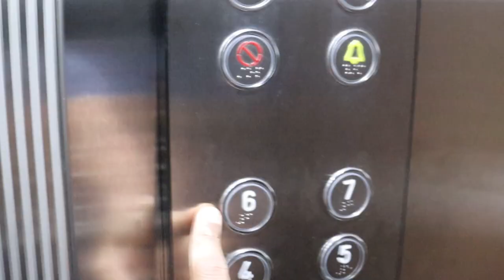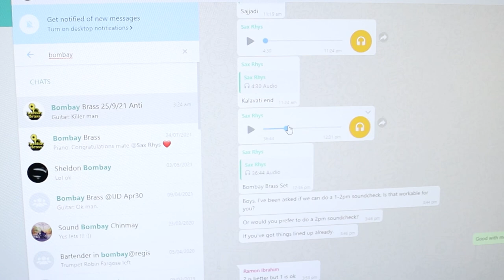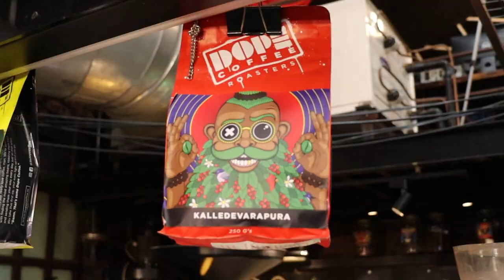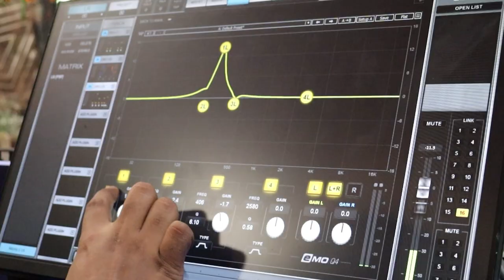CLUB SHOW IN MUMBAI VLOG with Bombay Brass|Rhys Sebastian D'Souza|The School Of Bass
I played a gig on the 26th of September, 2021 at antiSocial Lower Parel with Bombay Brass. This is the story of how we prep for a gig and what happens when we have a live club gig.
🎸 Easiest and fastest way to learn Bass guitar with structured, step-by-step courses
Easily choose the gear you need, here are my recommendations:

Full package to get you started:
Squier by Fender Affinity Series

Bass processors I recommend:
Zoom B1on Bass Effects Pedal
Zoom B1X Four Bass Multi-Effects Pedal
Zoom MS-60B Multi-Stomp Bass Pedal

Bass guitars for beginners:
Yamaha TRBX174 4-String Electric Bass Guitar - Dark Blue Metallic
Cort Action PJ Bass Guitar

Bass amps:
Fender Rumble 15 2-Channel v3 Bass Combo Amplifier
Hartke HD25 Bass Combo

Sound card for recording bass and live stream:
Audient EVO 4
Time stamps
0:00
Stay in touch with me:-
अभी करीब 250+ students घर बैठे अपनी bass playing पर काम कर रहे हैं और उसके साथ साथ अपनी music की समझ भी बढ़ा रहे हैं।  आप अगर अपनी bass playing को सही तरीके से improve करना चाहते हैं तो आज ही Enroll करें